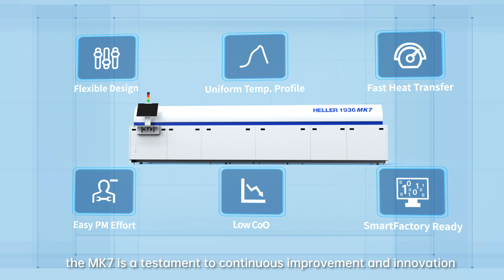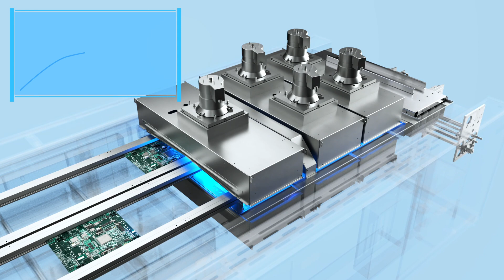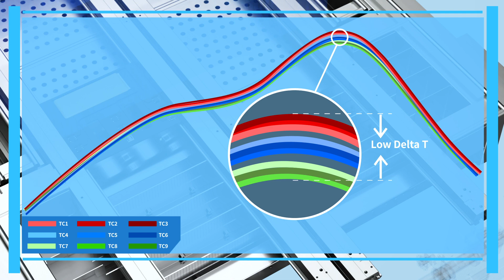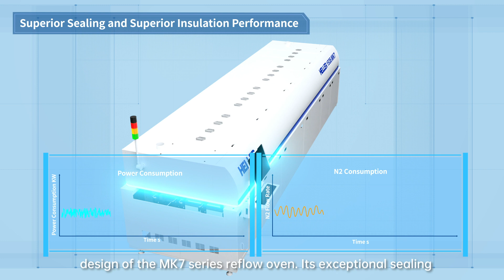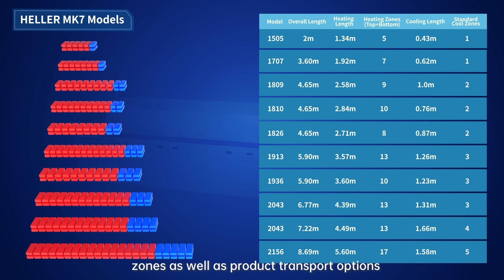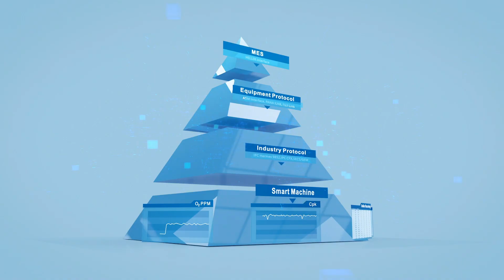HELLER MK7 Reflow Soldering Oven